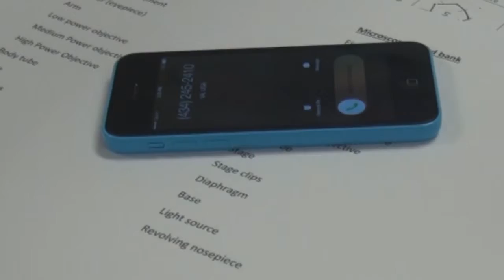Camera Movements The Cellphone FD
Video by J & S